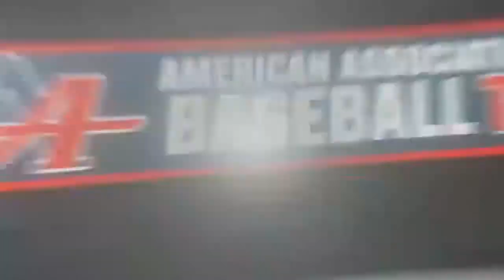Winnipeg Goldeyes Game Highlights: August 1, 2020 vs. St. Paul (Game One)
Highlights of the Winnipeg Goldeyes' 7-2 victory over the St. Paul Saints in game one of a doubleheader, Saturday, August 1, 2020 at Newman Outdoor Field in Fargo, North Dakota.

Steve Schuster of the Goldeyes/93.7 CJNU has the call.